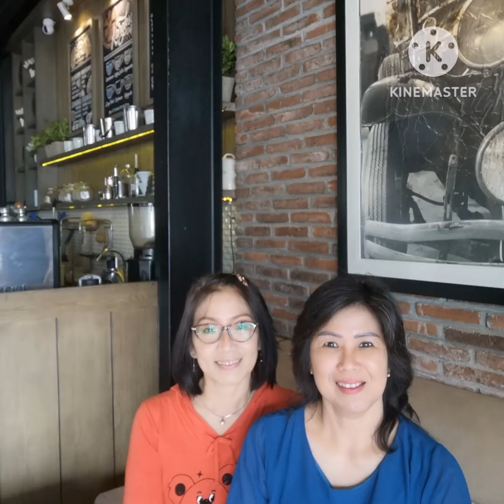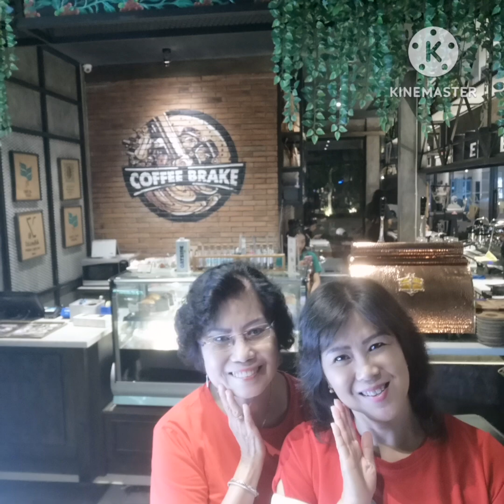Friends (4)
Mezzo, Bu Nanang, Cargloss, Cerita Alam, dGarden, Tanteku, Coffee Break, Cinta Kita 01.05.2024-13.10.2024